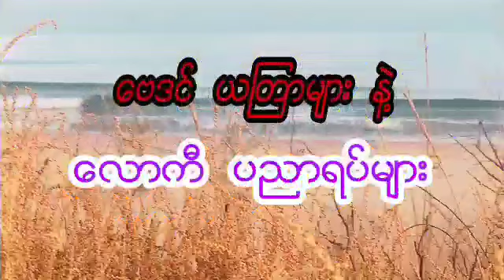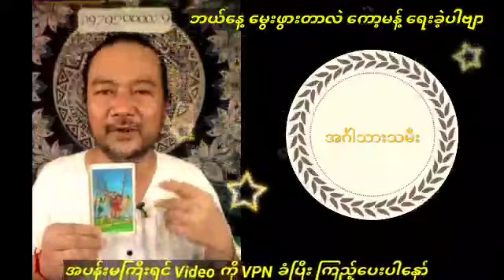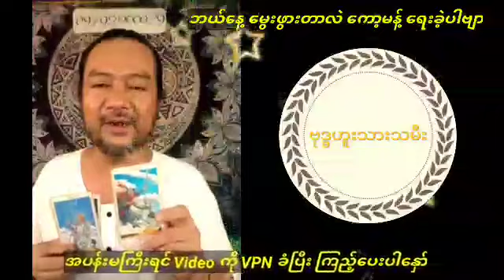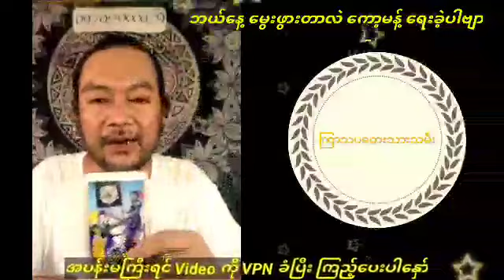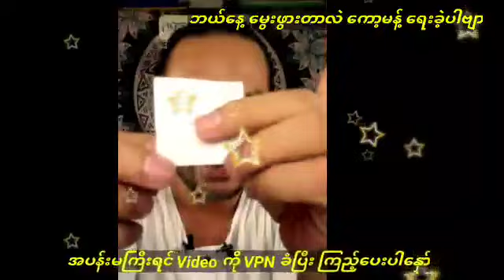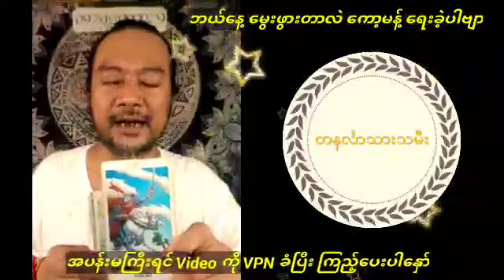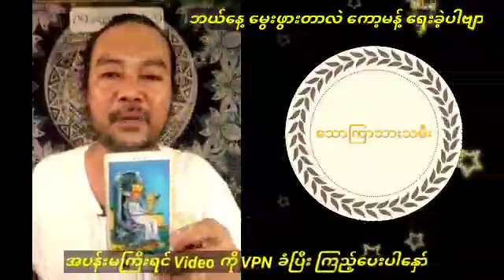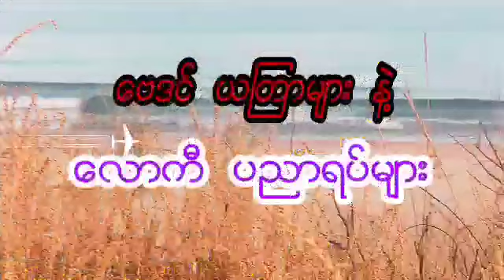ဆရာ ဟိန်းတင့်ဇော်၏ တစ်ပတ်တာ သုခကြယ်ပွင့် တားရော့ဗေဒင်၊ ဧပြီလ လေးလပိုင်းအတွင်း